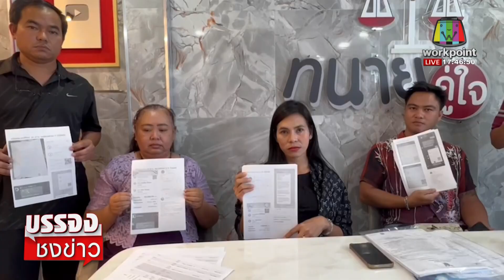อดดูซากุระบาน ถูกตุ๋นซื้อตั๋วทิพย์แล้วเท | บรรจงชงข่าว 28 มี.ค.66